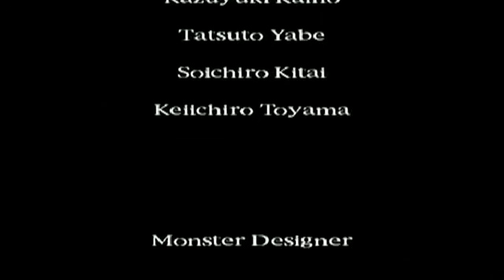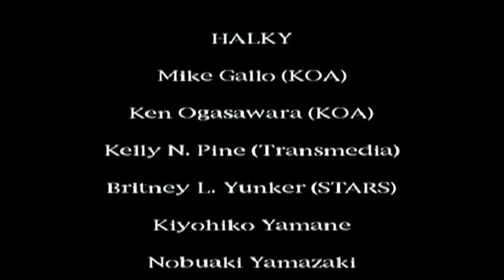(PS1) Silent Hill - Bad+ Ending...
The second WORST ending you can get in the game